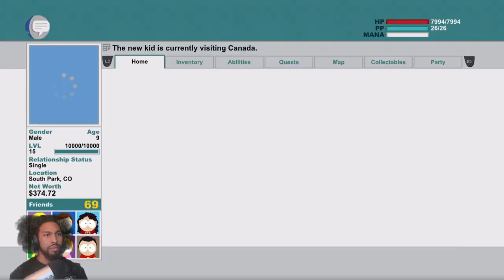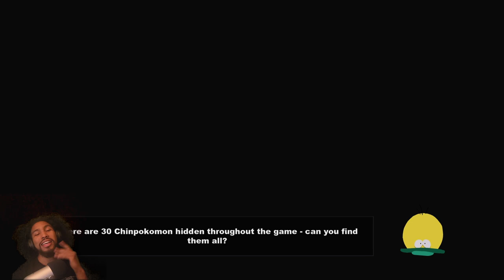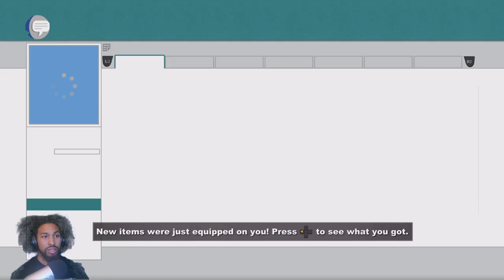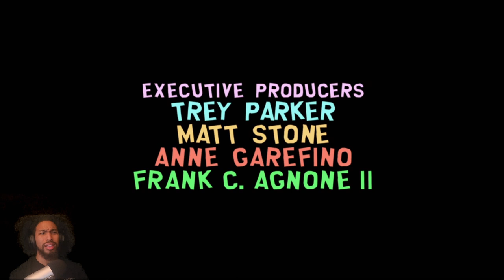Visiting Canada and The End - South Park: The Stick of Truth Ep. 8